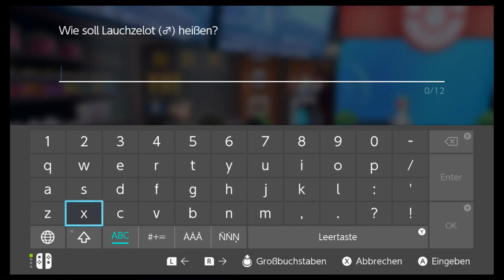#28 Herr von Lauch - Pokèmon Schwert (Blind, Deutsch, Let's Play, Playthrough)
Er ist endlich hier!